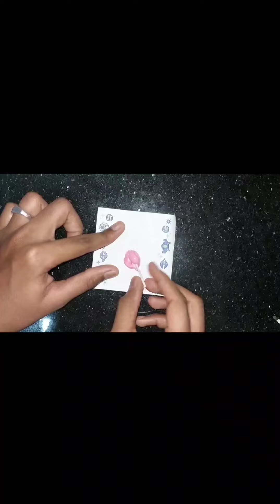Match stick vs Tooth paste Experiment 😱😱😱